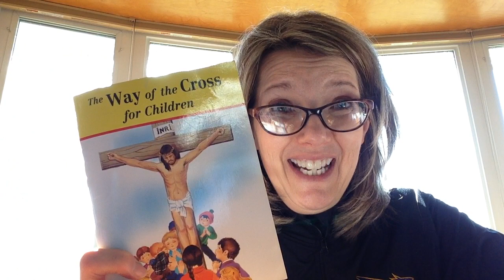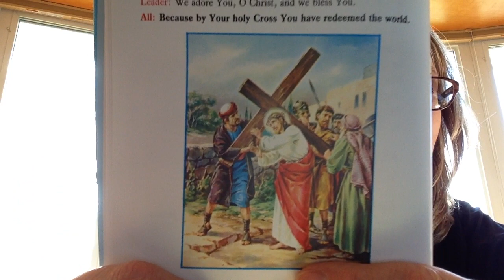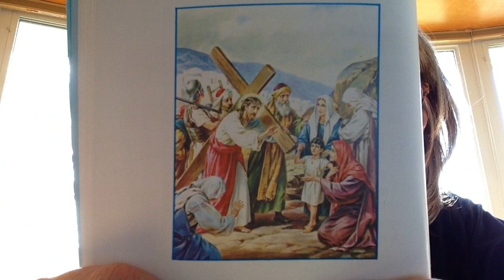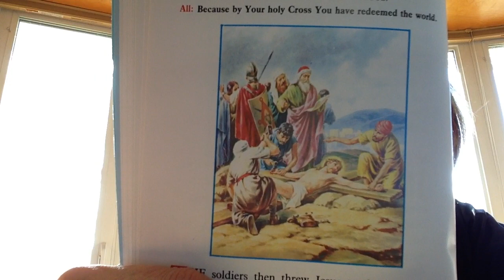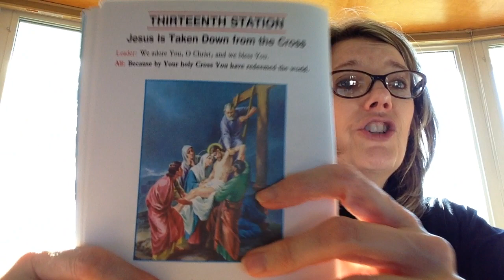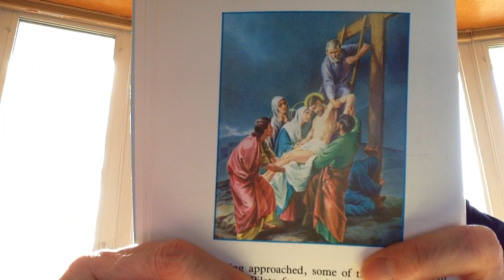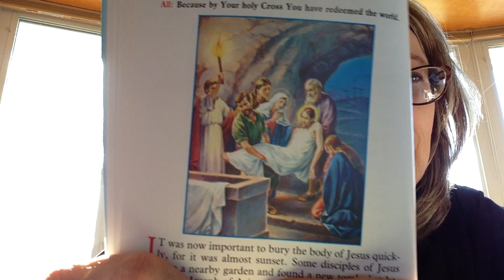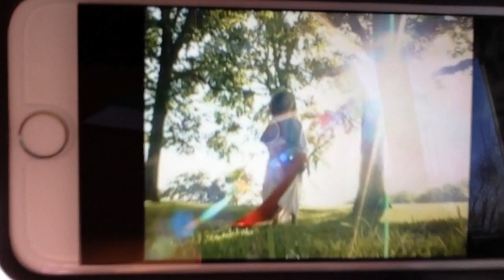#4 Our Friend Jesus